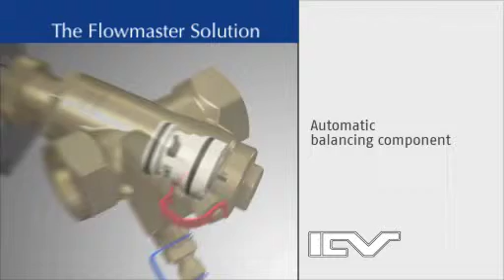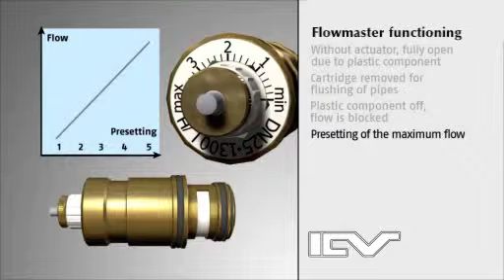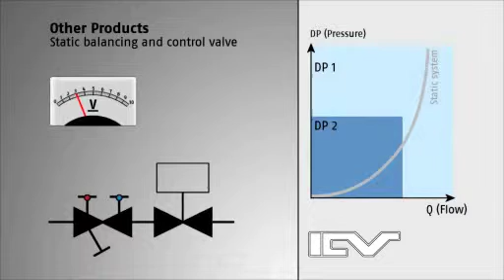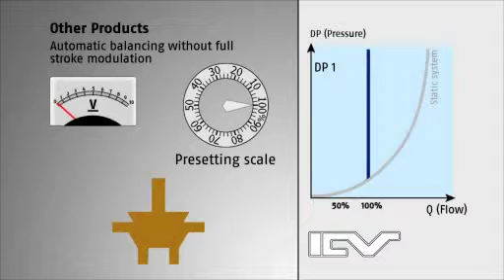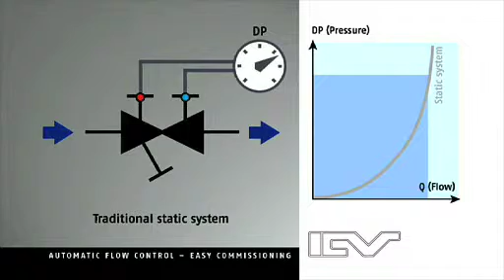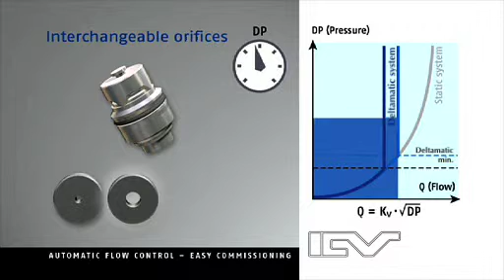ICV English Flowmaster-Deltamatic Combo